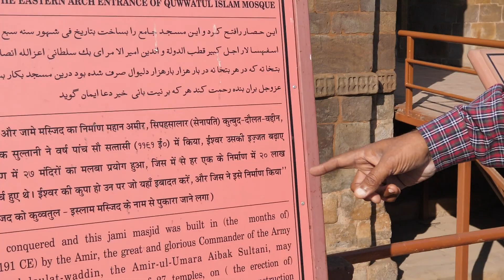Inscription by a Mamluk Ruler who established the Delhi Sultanate (1206–1526)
The Qutb Minar in Delhi was started by Qutb al-Din Aibak in 1199 and completed by his son-in-law Iltutmish in 1220. It is an example of the Mamluk dynasty's works

Qutb ud-Din Aibak (Persian: قطب‌الدین ایبک), (1150 – 14 November 1210) was a Turkic general of the Ghurid king Muhammad Ghori. He was in charge of the Ghurid territories in northern India, and after Muhammad Ghori's assassination in 1206, he established the Delhi Sultanate (1206–1526), and started the Mamluk dynasty, which would rule the Sultanate until 1290.

A native of Turkestan, Aibak was sold into slavery as a child. He was purchased by a Qazi at Nishapur in Persia, where he learned archery and horse-riding among other skills. He was subsequently resold to Muhammad Ghori in Ghazni, where he rose to the position of the officer of the royal stables. During the Khwarazmian-Ghurid wars, he was captured by the scouts of Sultan Shah; after the Ghurid victory, he was released and highly favoured by Muhammad Ghori.